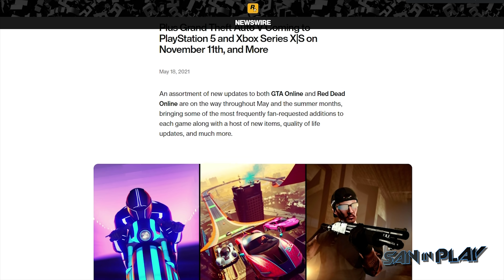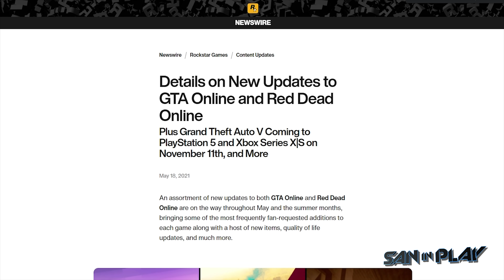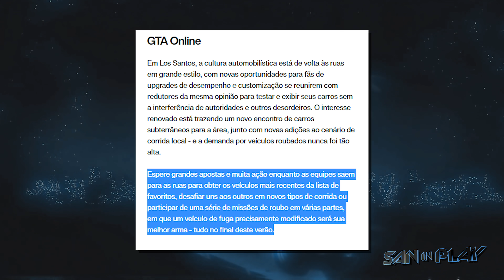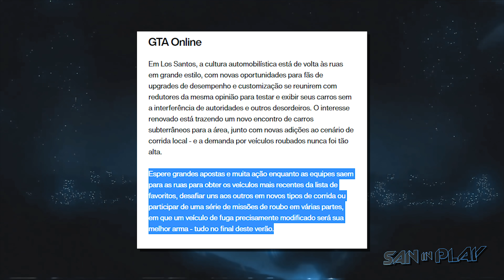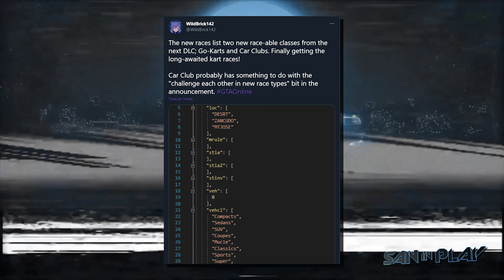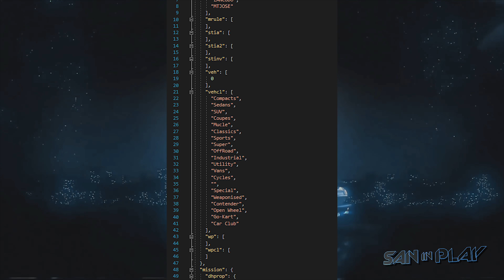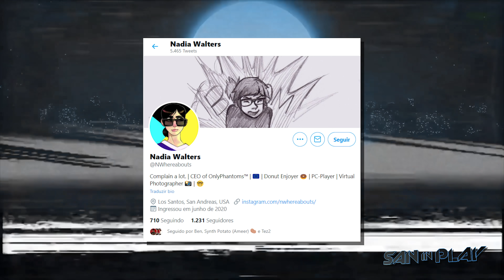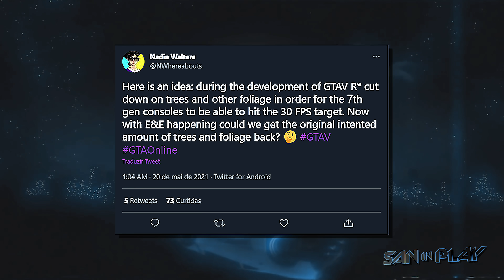A PRÓXIMA GRANDE DLC do GTA ONLINE SERÁ ASSIM.... - Suspensão a Ar, Corridas de Rua e Muito Mais!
(Veja também):

DATA do GTA V da NOVA GERAÇÃO CONFIRMADA pela ROCKSTAR GAMES! - GTA 3 Remake e Mais:

- Tuiter:  @DjSan_
- Page: fb. com/saninplay
- SNAP: SanInPlay
- Instaxots : @saninplay_

- Editado por HNNS Productions  - @HNNSMUSIC